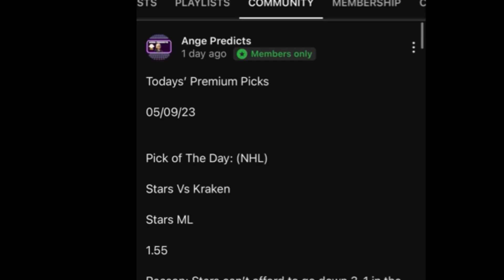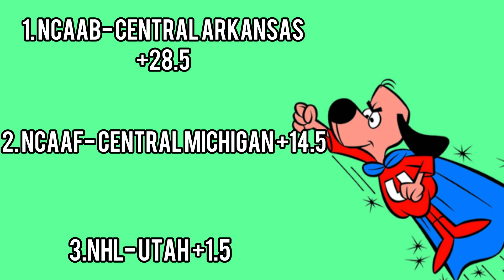Underdog Pick Today! 11/05/24 FREE PICKS